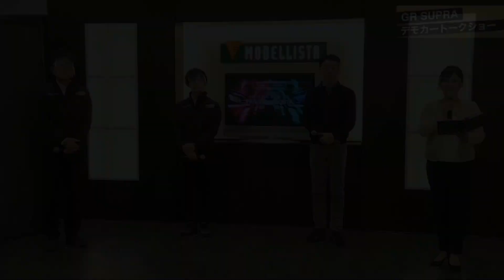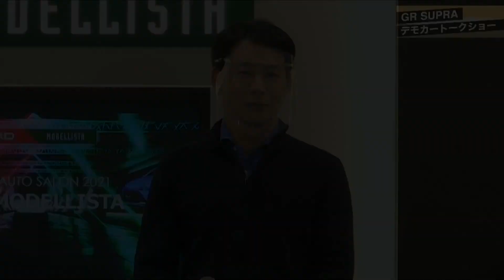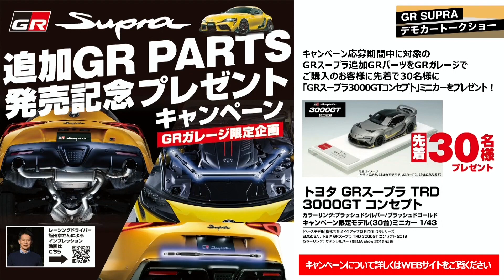GR SUPRA GR PARTSトークショー 後編 東京オートサロン2021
トヨタカスタマイジング＆ディベロップメントがバーチャルオートサロンとして放映したGRスープラのトークイベント。エアロパーツ等のGR PARTSの各商品と、一部改良に合わせて投入された「パフォーマンスダンパーⓇ」＋ブレースセットとスポーツマフラーの新商品の魅力について、レーシングドライバーの飯田章氏と製品企画担当者と評価ドライバーがクロストークを展開します。※「パフォーマンスダンパー」はヤマハ発動機株式会社の登録商標です。
※動画内キャンペーンは定員に達し次第終了となります。ご了承ください。

特別な条件での使用（サーキット走行やレース・ラリー等のスポーツ走行）に起因する不具合については保証の対象外となります。詳しくは保証書をご確認下さい。

※また、スポーツ走行をされる場合はその都度、ご自身の責任で車両の安全性をご確認いただくようお願いいたします。
その際はTGRサイト内スポーツ走行ガイドページもぜひご活用ください。